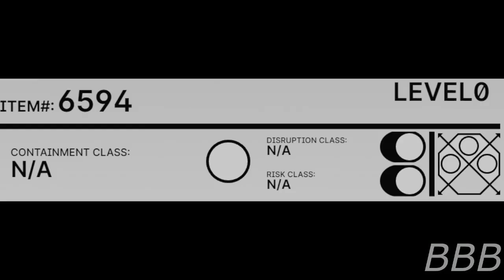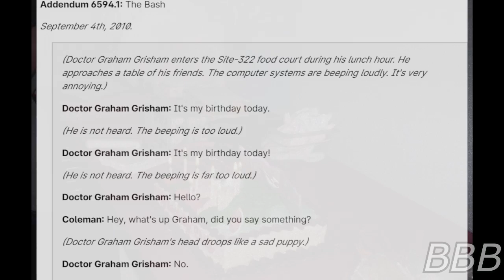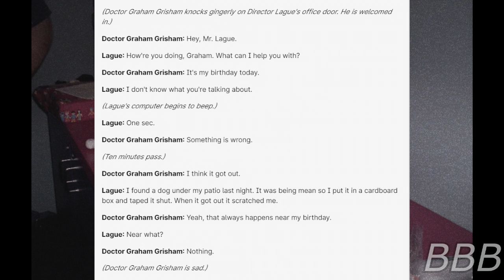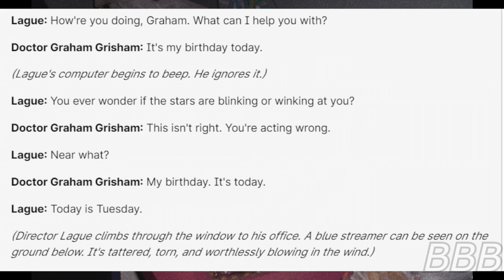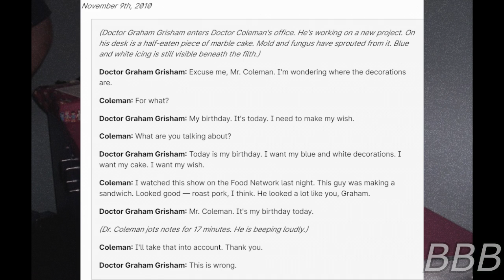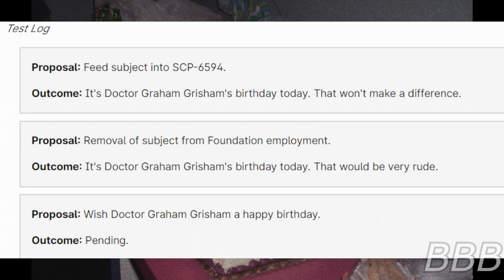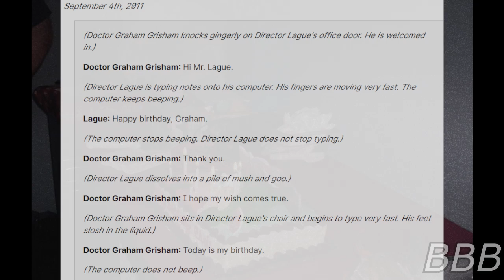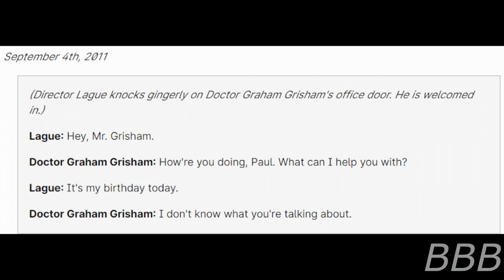SCP 6594 Birthday Bash| Foundation-made SCP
SCP-6594 is a causal loop centered around a Foundation employee's birthday.